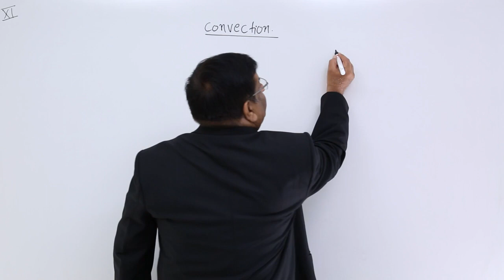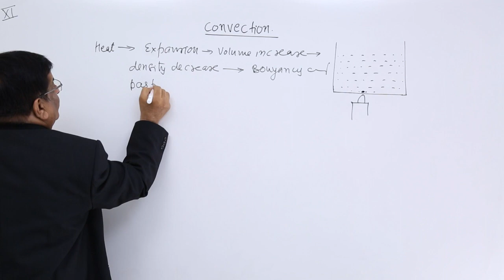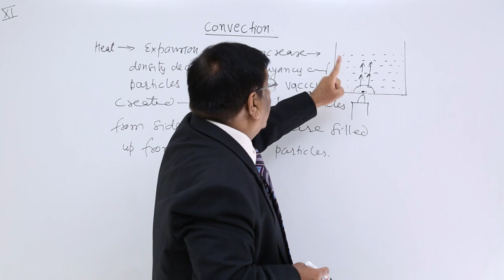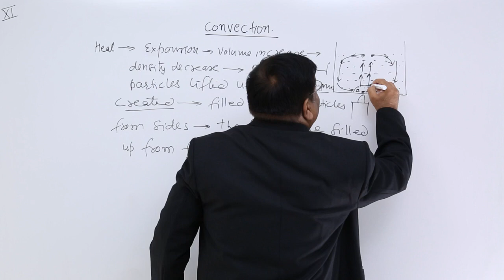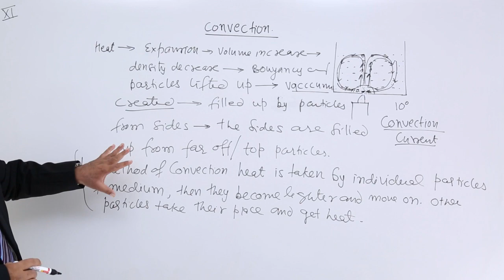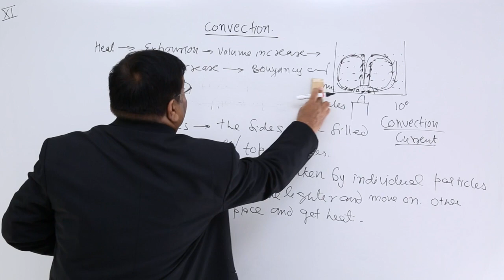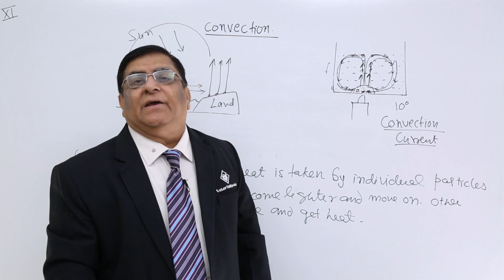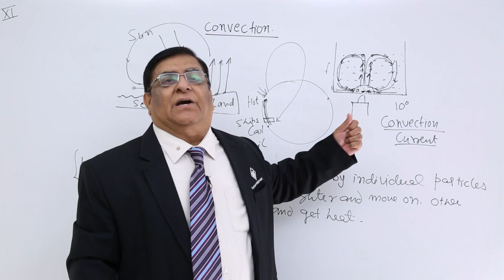Class 11th – Convection | Thermal Properties of Matter | Tutorials Point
Convection